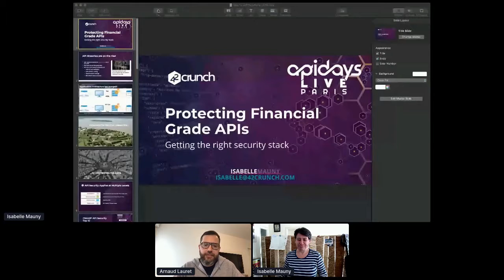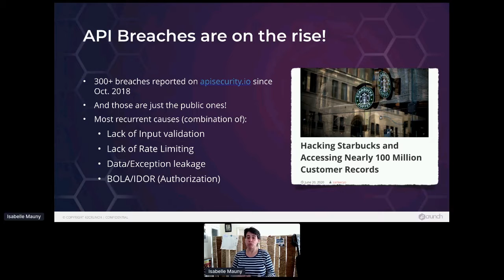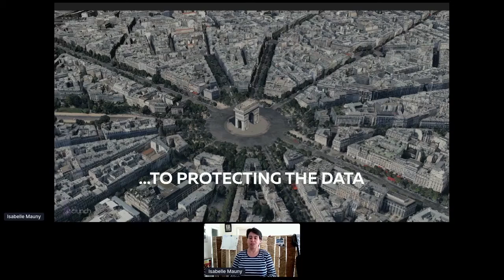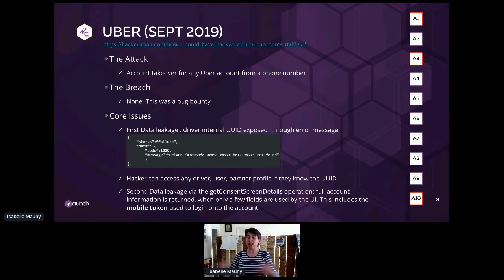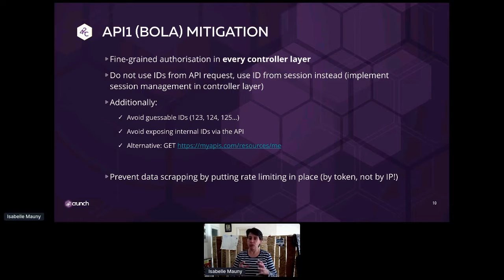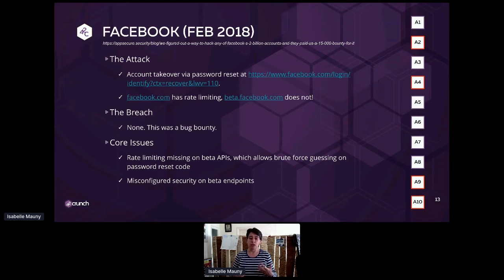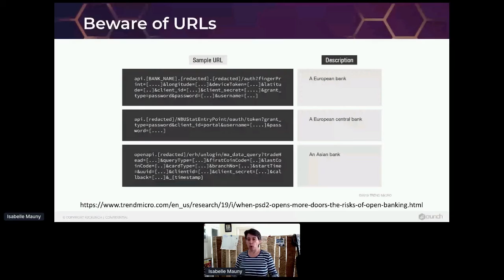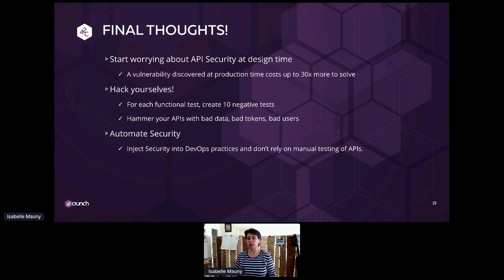Apidays LIVE Paris 2020 - Protecting financial grade API: adopting the right security stack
Protecting financial grade API: adopting the right security stack
Isabelle Mauny, Co-founder & Field CTO at 42Crunch